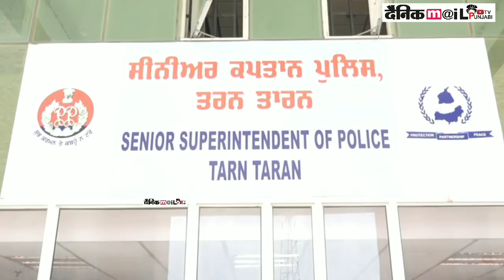Innova ਚ ਜੋੜਾ ਕਰਦਾ ਸੀ ਆਹ ਕੱਮ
punjabivideos latestpunjabinews punjabinews DAINIKMAIL PUNJABI TV IS PART OF NORTH INDIA'S FASTEST GROWING DIGITAL NEWS PORTAL NEWS RELATED PUNJAB, SIKH POLITICS AD CURREN AFFAIRS